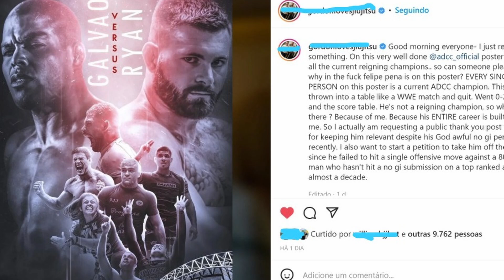GRADUAÇÃO EM 24 HORAS DE GORDON RYAN?